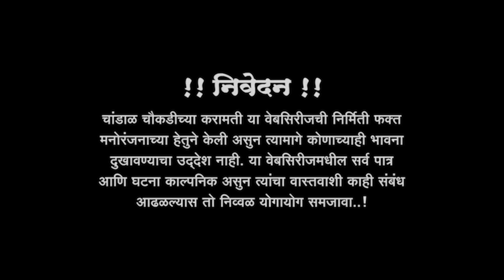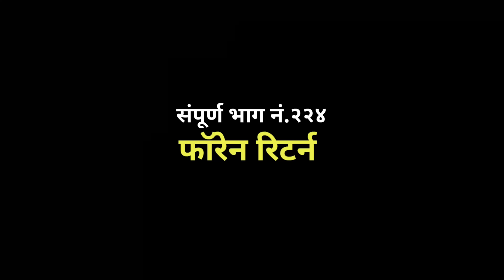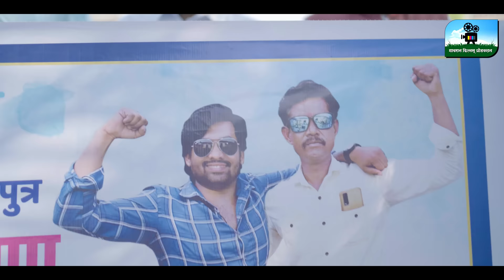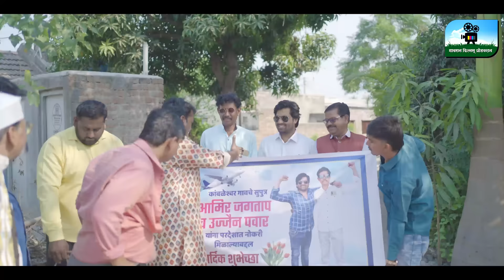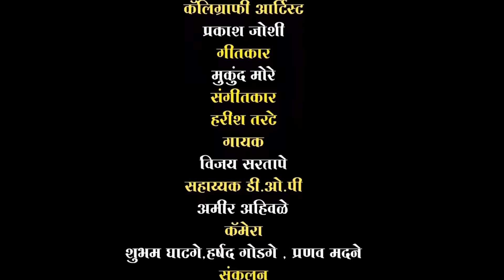चांडाळ चौकडीच्या करामती संपूर्ण भाग नं. २२४ || Chandal Choukadichya Karamati Episode No.224